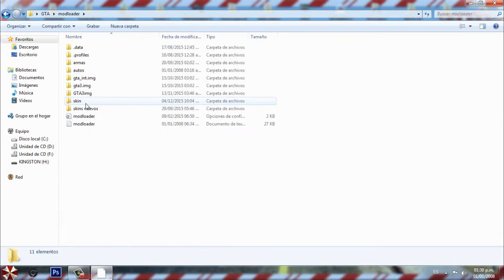Descargar El Skin De Taker 345 De GTA 5 Online l 2015 l Josemi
Hola A todos Amigos de YOUTUBE Hoy les traigo Un Skin De Un Youtuber llamado Taker para tu GTA San Andreas Espero Que les Guste

Creditos al Creador Del SKin -

saludos Josemi